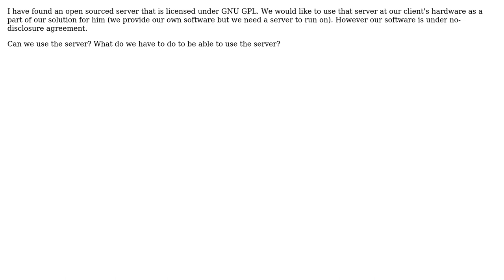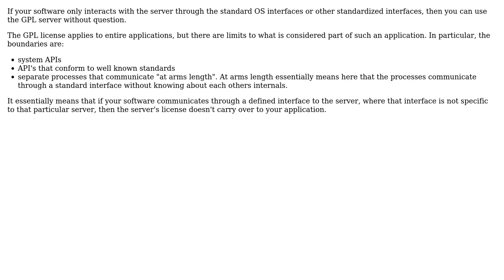Software Engineering: The usage of server under GNU GPL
With thanks & praise to God, and with thanks to the many people who have made this project possible! | Content (except music & images) licensed under CC BY-SA | Music | Images & others | With thanks to user Wolf user Bart van Ingen Schenau and the Stack Exchange Network Trademarks are property of their respective owners. You are responsible for your own actions.